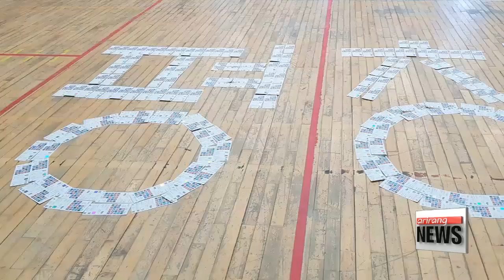Lunch with South Korean President Moon Jae-in on exclusive presidential train to ...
문 대통령, 평창 붐업 위해 티켓 구매 시민 20명과 대통령 전용열차서 점심

  In about a month and a half, South Korea will play host to the 2018 Winter Olympics.
Support in preparing for the global games came from all corners of the nation.
President Moon Jae-in rolled up his sleeves to join in.
Moon Connyoung starts us off with the top level promotional efforts

  Lunch with billionaire investor Warren Buffett cost 2-point-7 million U.S. dollars this year.
Last year, it cost 3-point-5 million.
How about a lunch with one of the most popular sitting presidents in the world today?

Under 2-hundred bucks, for sure... in the form of a ticket to the 2018 PyeongChang Winter Olympic Games... now less than two months away.

 The venue? The presidential bullet railcar... or South Korea's high speed Car Number One... covering the 277-kilometer distance between the Incheon International Airport to the eastern end of the Olympic cluster in less than two hours... revealed to the public for the very first time.

 Twenty randomly selected citizens who entered the 'Hello PyeongChang' contest by posting creative photos as proof of ticket purchase... were given the chance to lunch with South Korean President Moon Jae-in as he took his Car Number One for a maiden ride to the venue of the PyeongChang Games.

(Korean)
   "You may have expected a marvelous meal at the Blue House. Are you disappointed?
This is much more meaningful, I can tell you that.
You are the very first passengers to be on this train with the president even before the official opening.
Isn't that amazing?
                1   .    .

This middle school teacher won a seat for this photo: Writing the word PyeongChang with 180 of his students... each holding a ticket to an ice hockey event at the 2018 Games.

(Korean)
    "I'm sure this will be one of the most memorable events in life for myself and my students. My students and I will grow together to help the Republic of Korea stand tall."

 The South Korean president did not forget to ask for public support.